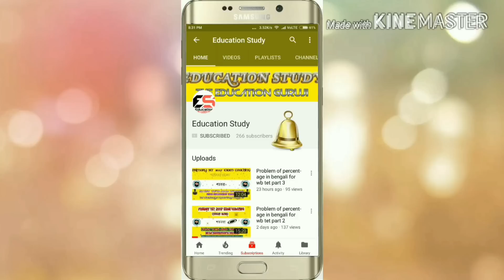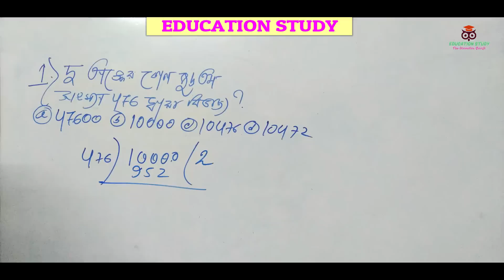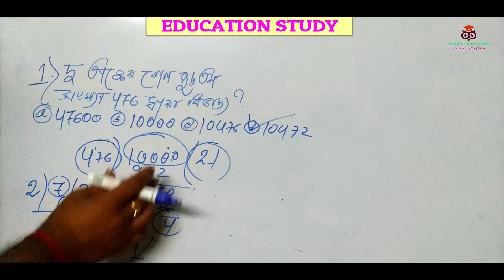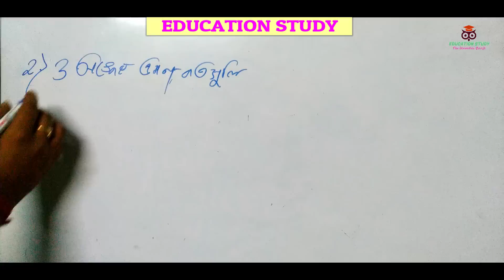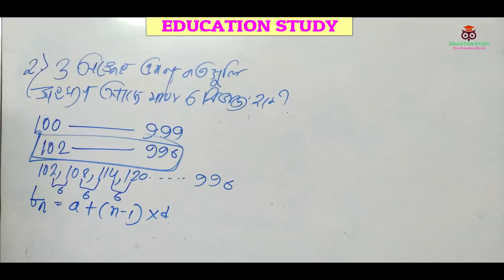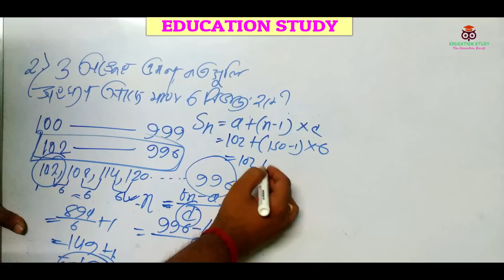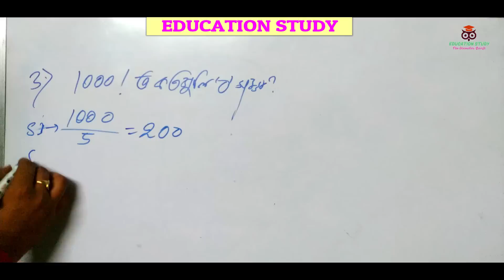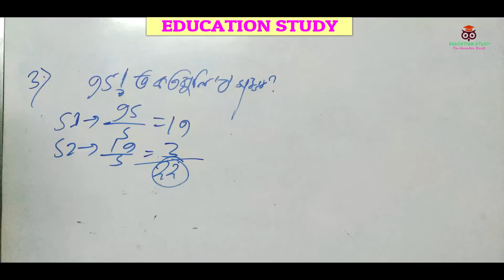WB SI FOOD 2019 II last minute suggestion II NUMBER SYSTEM এর CONCEPT II CLASS 4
This video is very helpful for all the candidate who are preparing for wb food si exam.This video contains all the important concept of mathematics.